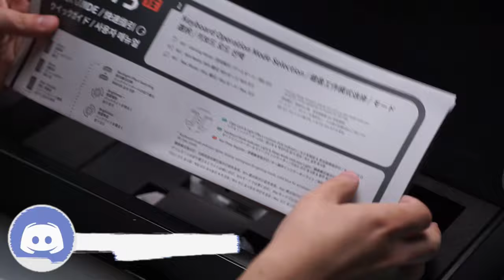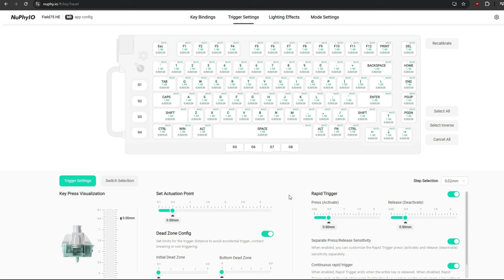This Gaming Keyboard is SUPER Underrated!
Today we are going to take a look at a very unique gaming keyboard from Nuphy, the NuPhy Field75 HE, that features an 8000Hz polling rate!

0:00 Intro
0:17 Pricing, Color, & Switch Options
0:32 Switch Specs/Differences
0:53 Quick Unboxing
1:07 Features!
1:50 Keyboard Focused Specs
2:06 This Keyboard's BEST Feature
2:14 Keyboard Focused Specs Cont.
2:53 Software
3:19 Sound Test
3:59 Sound Profile
4:17 How does it Feel/Perform?
5:10 Final Thoughts